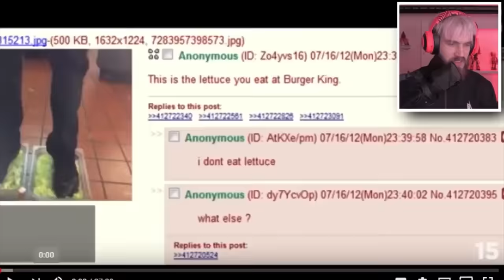Chills - Number 15 (Official Music Video)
Chorus:
Number 15
You can catch me on your screen
Vids so scary make you scream
Treat everyday like Halloween
Living, walking, talking meme
Number 15
Skrt off in a time machine
Pull up in a limousine
Something that you’ve never seen
Number 15

Also, don't forget to check out the cool tik tok that I made to this banger
You can make your own using this sound:

Credits:

(visual)
Producer: Chills

(song)
Writers: Chills, Chedda Cheese